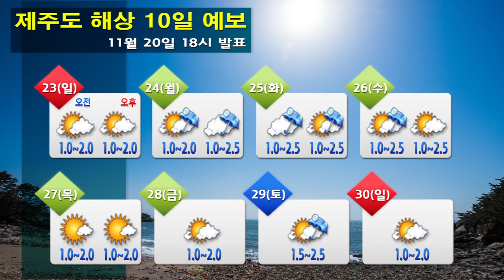해상날씨 11월 20일 18시 발표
o 오늘(목)